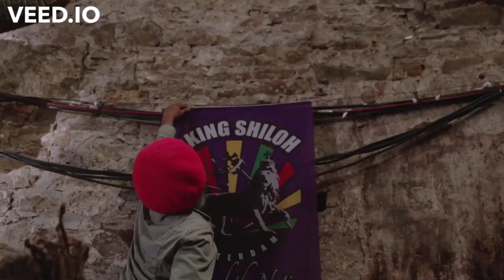In session with King Shiloh Sound System on Vimeo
Matthijs Diederiks made a short documentary on Bredda Neil from King Shiloh Sound System. In this film, Bredda Neil talks about his roots, the importance of bass and his journey in life.
King Shiloh based in Amsterdam, is an international independently operating roots reggae sound system.

Directed, Filmed and Edited by Matthijs Diederiks
Camera Interview: Roel van't Hoff,
Sound Interview: Lucas van Eck
Sound design: MP3 ON WEED
Subtitles in portuguese by Luan Ventura